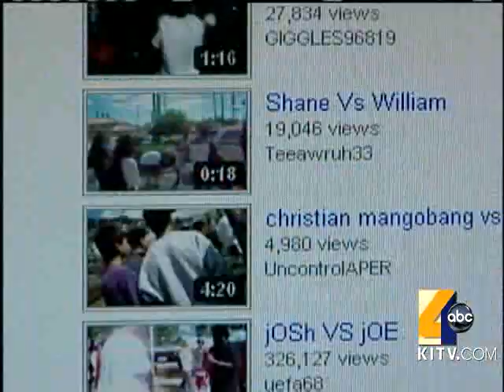Officials: YouTube Postings Provoke Gang Rivalry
Police and public housing officials are struggling with the recent increase in violence in Kalihi.  Now, some say the Internet is helping stoke the rivalry between housing projects.  6/3/2010. For news you need to know,